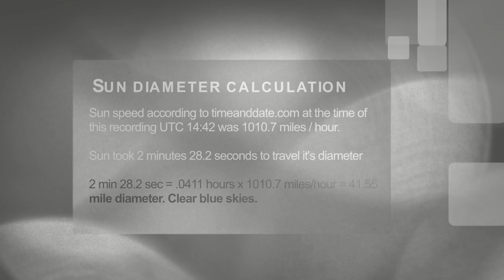Sun measurment April 24 2016 • 41.5 miles